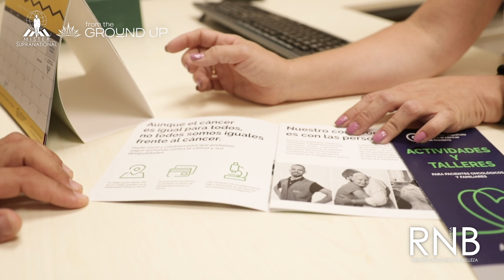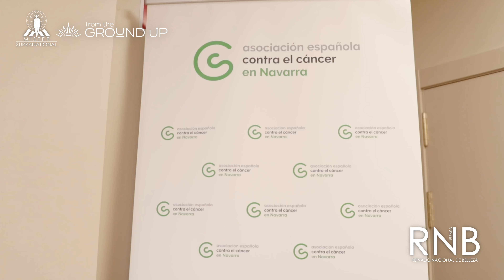🥈 Finalista | FROM THE GROUND UP | NAVARRA | Trino Avila | Mister RNB España 🇪🇸 2022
Sede de Navarra | Asociación Española Contra el Cáncer

MISTER SUPRANATIONAL

👉🏼 El vídeo con más reproducciones se convertirá en FINALISTA DIRECTO POPULAR, y estará automáticamente en la FASE FINAL de votación presencial, donde expondrán aquellos participantes preseleccionados por un jurado y, donde se proclamará un ganador absoluto que conformará parte del TOP 12 en la Gala Final de Mister RNB España 2022, escenario donde se galardonará el mejor proyecto social.

🗓 El tiempo de votación queda ABIERTO desde el sábado, 30 de julio hasta el martes, 2 de agosto de 2022.